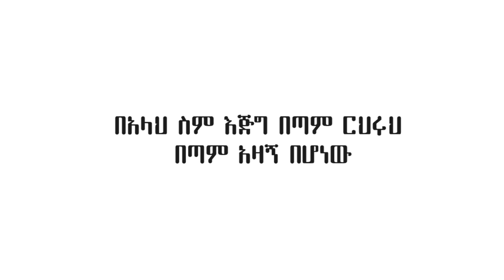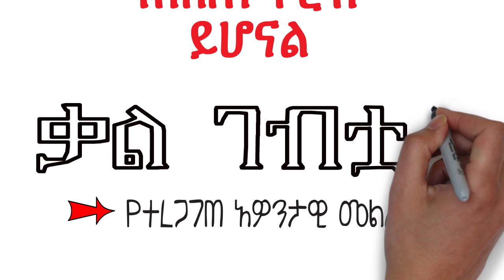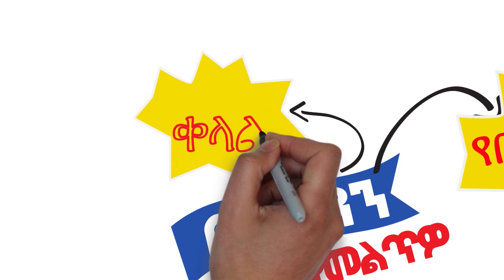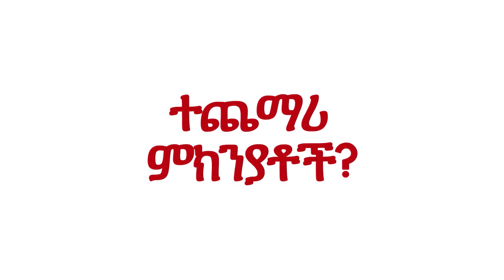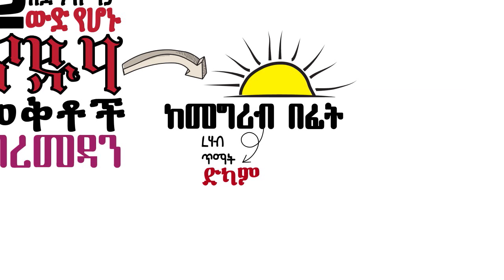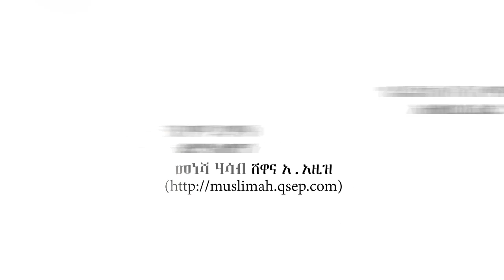2 wed yehonu ye dua weqtoch (ANIMATION)HD 2 ውድ የሆኑ የዱዓ ወቅቶች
share madregewon endayreso
ሊያመልጥዎ የማይገባ ሁለት እጅግ በጣም ውድ የሆኑ የዱዓ ወቅቶች
Liyameltwo maygeba hulet ejeg betam wed yehonu ye dua weqtoch

በቅርቡ የምንለቃቸውን  ተመሳሳይ ማራኪ ቪዲዎች ለማግኘት ሰብስክራይብ ያርጉ